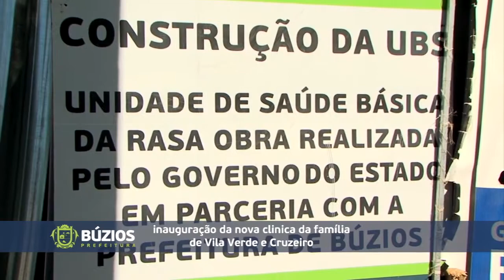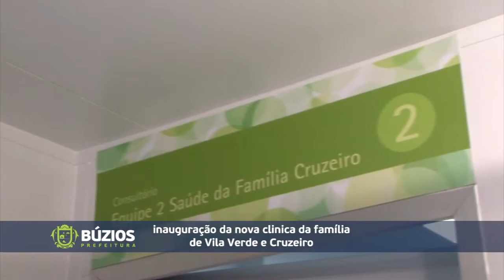Inauguração da Clinica da Familia na Vila Verde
Saúde é prevenção! Por isso a Prefeitura de Búzios tem investido forte no Programa de Saúde da Família e tem a honra de convidar todos vocês a inauguração da nova clinica da família de Vila Verde e Cruzeiro, na sexta-feira que vem às 12h, dia 20! Prefeitura de Búzios cuidando da nossa gente!